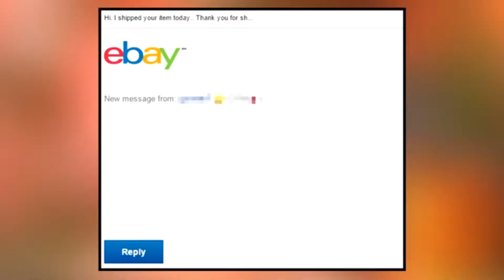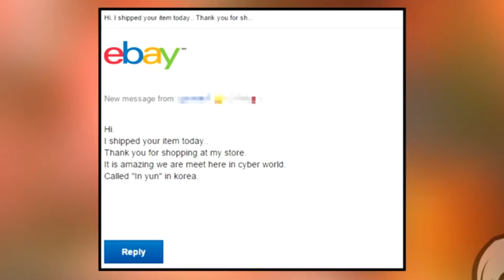Minecraft Survival 1.14.4 #7 w/kancso98herobrin, jona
Discord nevem: legendaryMC kis Csongi [YT]#6277 Discord Instangram jona instája: jona2013 Steam